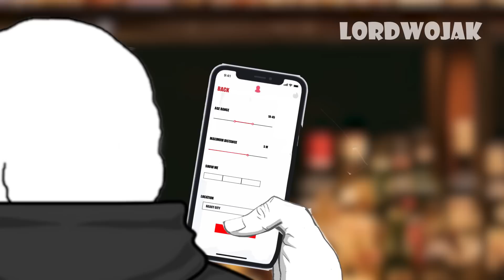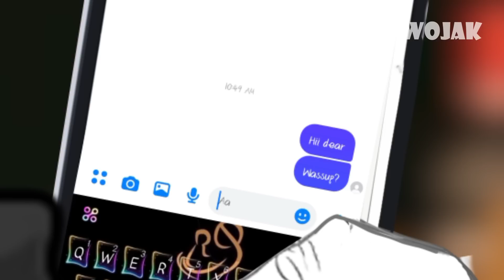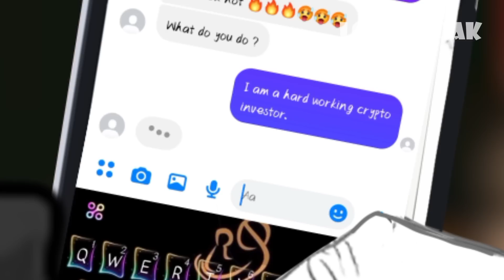Wojak Gets a Girlfriend on Tinder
🔸Bitcoin/BTC:
3MCqc5Bi1B14G6nxwHzJApLxcwAkQv8zWs

🔸Ethereum/ETH:
0x2bc378ECed478d6aE4d507cC57dBb0840c692B47

🔸Cardano/ADA:
addr1vyl7vemdykv5t4arvrvwawkz6rlx498w6uk3h3jylwtanfcrdpt0f

🔸Shiba Inu:
0x2fC2A9F64c6B56E5E3C94710Eb80Fa4603FA2958